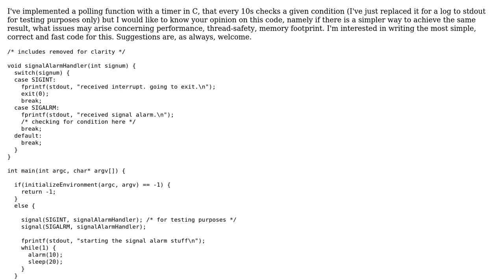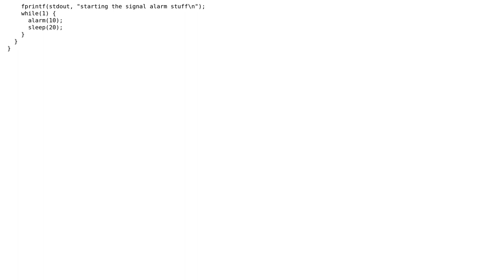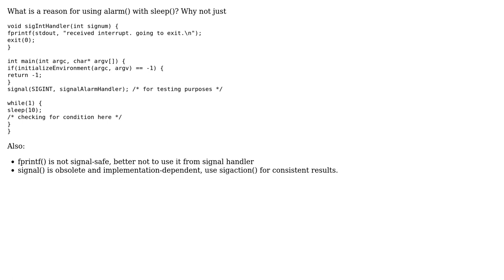Code Review: Polling timer function in C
With thanks & praise to God, and with thanks to the many people who have made this project possible! | Content (except music & images) licensed under CC BY-SA | Music | Images & others | With thanks to user Miguel Rentes user blaze and the Stack Exchange Network Trademarks are property of their respective owners. You are responsible for your own actions.